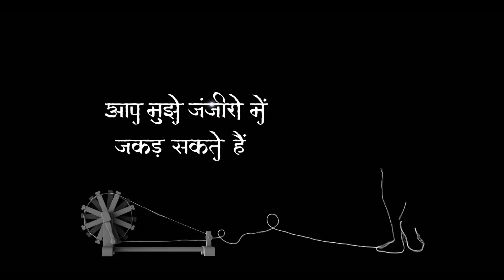Peacefully celebrating Gandhi jayanti with beautiful thoughtss#GandhiJayanti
Peacefully celebrating Gandhi jayanti with beautiful thoughtss